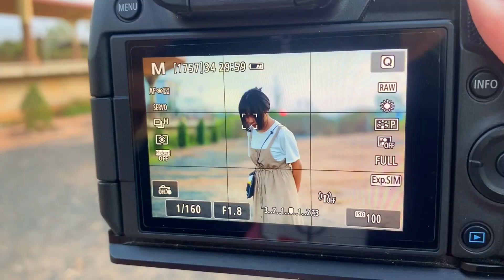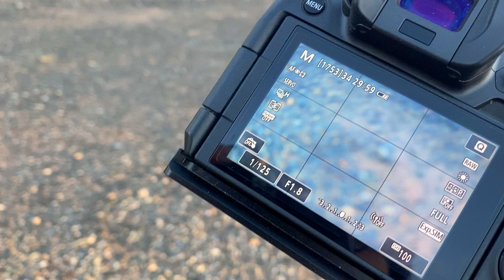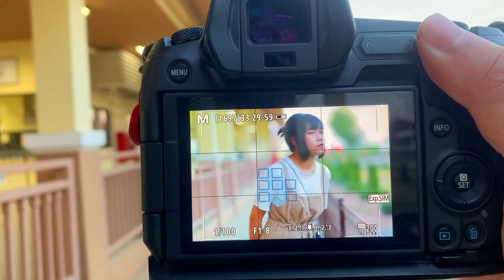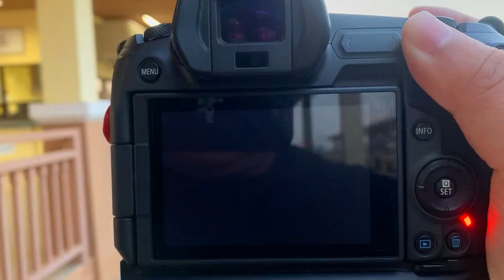Vlog #14 : สถานีรถไฟบ้านเกาะ รถไฟฟ้ามาหาเก็บภาพ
CPU : Intel Core i9-9900k CPU @ 5.00GHz
RAM : HyperX Predator 32 GB 3200Mhz
Video Card : NVDIA GeForce MSI RTX 2080Super
PSU : 750W
SSD : Kington HyperX 256 GB | M.2 Evo 256GB | M.2 XPG 500GB
Mainboard : Asus Rog Maximus Hero WiFi
Gaming Gear
Keyboard : Hyperx alloy elite rgb
Mouse : Razer Deathadder Elite
Mousepad : Razer goliathus speed edition
Mousepad2: Razer Firefly Cloth Edition
Headset : Razer Kraken 7.1 V2